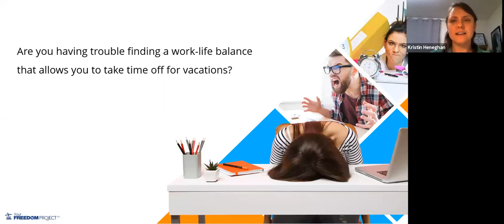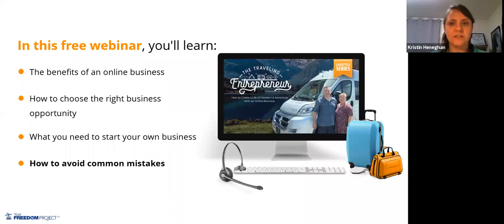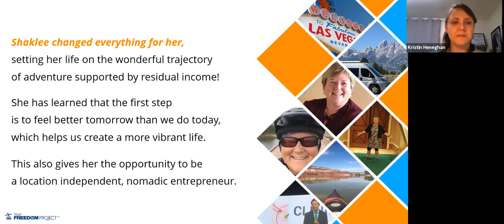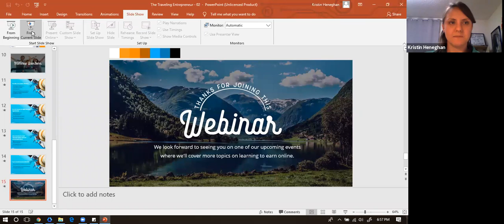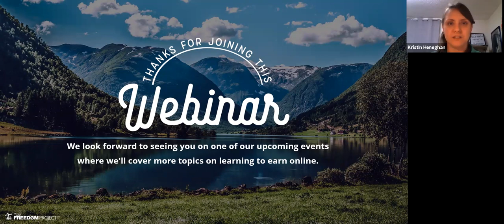My Story: The Traveling Entrepreneur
My story of creating a residual income in the health & wellness field.

My mission is to help folks have oomph for their life’s adventures and the income to power them!